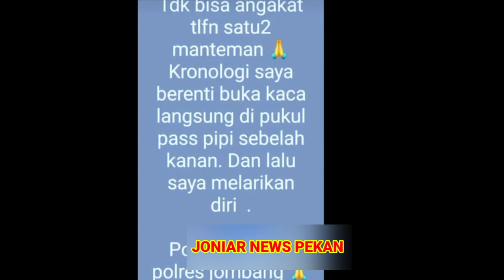VIRALKAN!!! 4ROGANSI OKNUM POLISI SATLANTAS POLRES JOMBANG